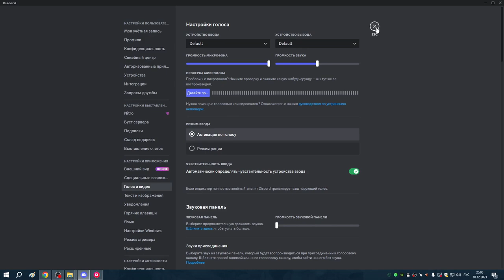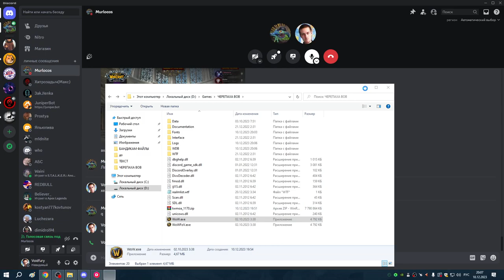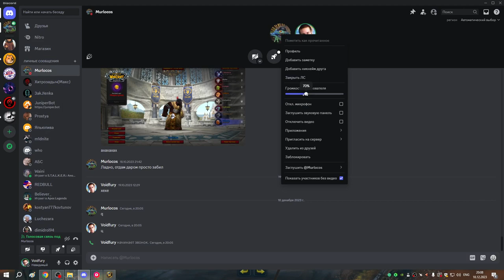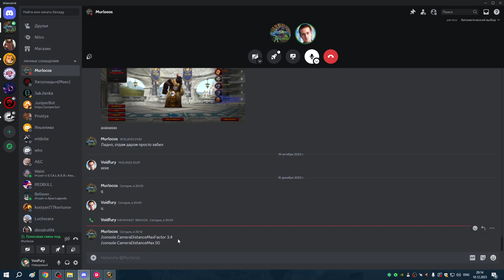1 Первый заход Бичей в пиратскую ванильную рисованную вовку на хардкоре